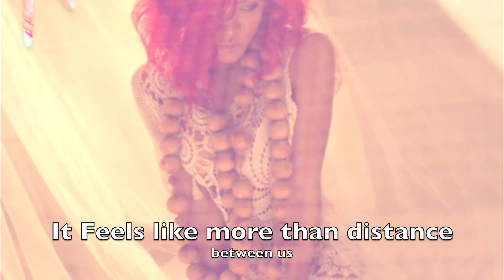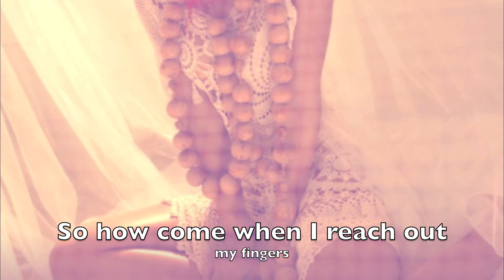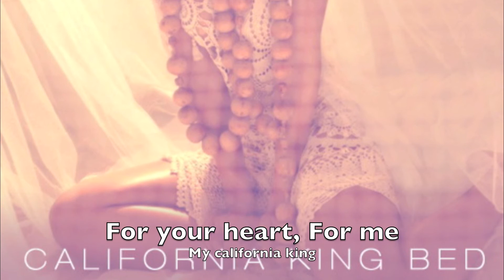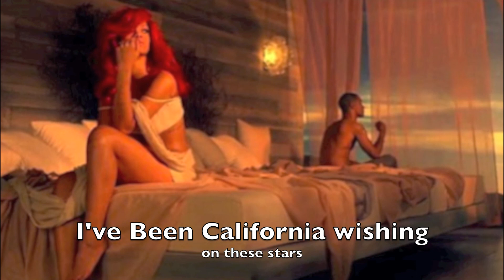California King Bed- Rihanna+Lyrics [HD]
The fantastic song by Rihanna, now with lyrics. Watch in HD!

Il nuovo singolo di Rihanna con il testo . Guardalo in hD!